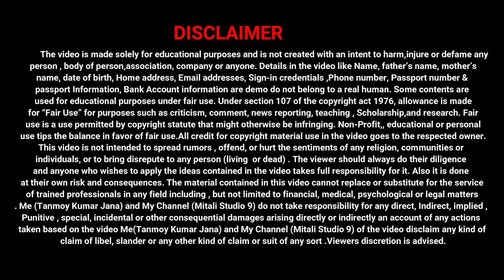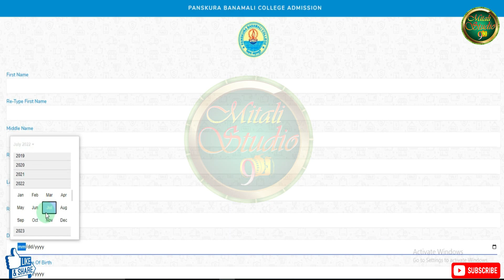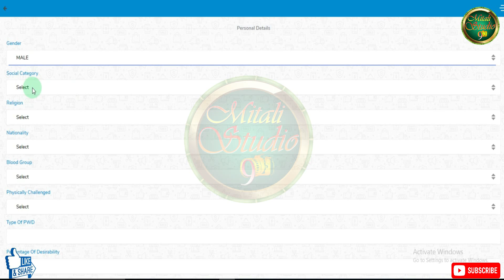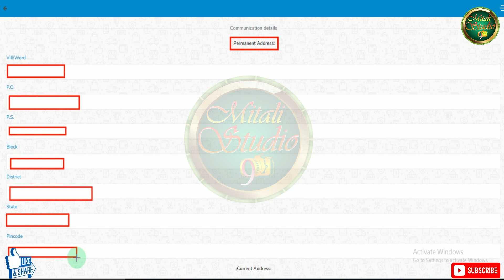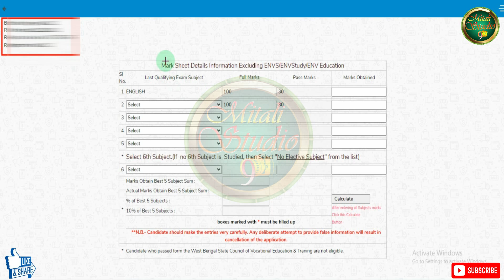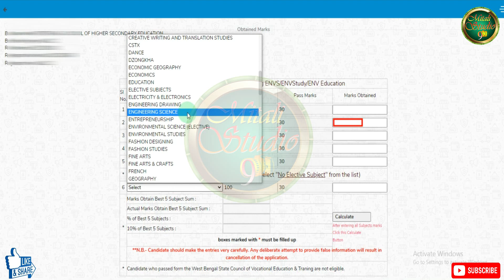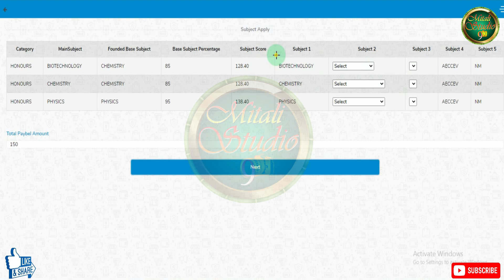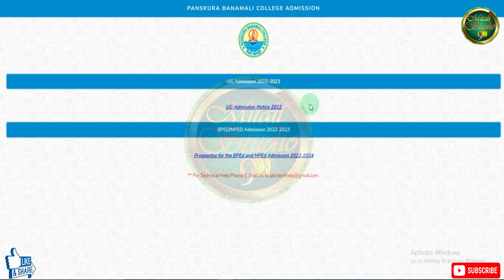Panskura Banamali College UG Admission Online Application Process 2022 College Admission 2022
In This Video I discuss How to apply for Panskura Banamali College UG Admission  Online .Panskura Banamali College UG Admission  Online Application Process 2022 College Admission 2022